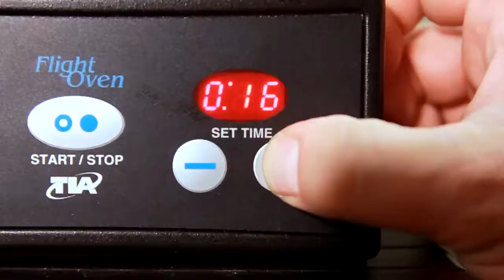Seared Tuna Steak In-Flight Plating for Flight Attendants